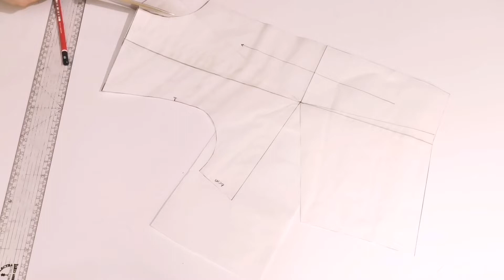Easy and New Techniques in Pattern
تعليم الباترون بطريقة سهلة و جديدة